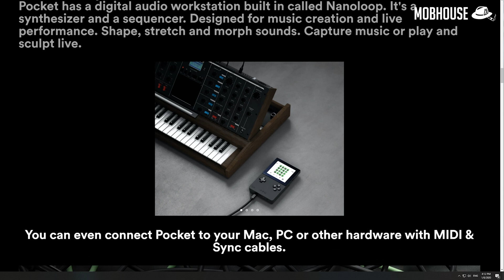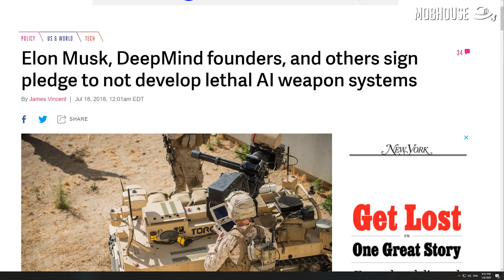Intel 7nm Delayed? - Monday Logins with Michelle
MOBHouseMLM - Intel 7nm Delayed?

Intel 7nm delayed until 2022 or later?! 😢 At least, Qualcomm Quick Charge 5 is true to its name and charges super quickly.

Topic Breakdown -
PC: Intel 7nm delayed until 2022 or later?!
Mobile: Qualcomm Quick Charge 5 charges really quickly
Lifestyle: Pocket lets you play your old Game Boy cartridge
Games: Build a PC and play Doom in Minecraft
Fun: AI development at risk of turning into killer robots?

Monday Logins with Michelle is a weekly show about all the cool things that are happening in the tech world! Love your gadgets?

weekly tech news - weekly tech news roundup - August 2020 week 1 | 3 August 2020.